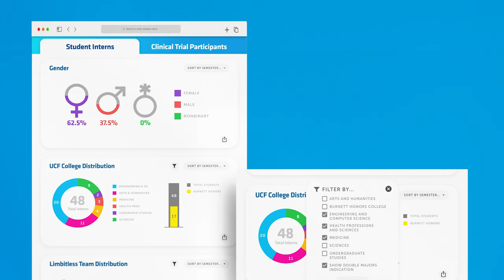Kate Lundy's 4A's MAIP Fellowship Interview [2023]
My name is Kate Lundy, a junior at the University of Central Florida specializing in UI/UX design. As a part of my application for the 2023 4A's MAIP Fellowship, this is a video introducing myself and what I do!

** UI/UX, graphic design, and art Instagram page coming soon! **